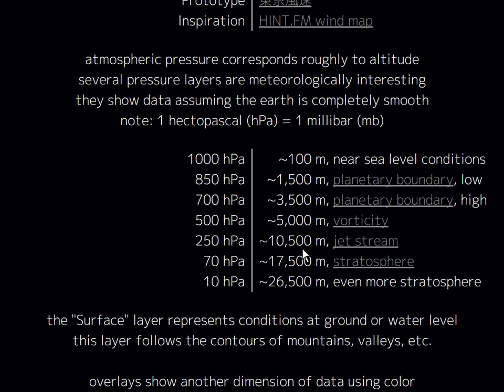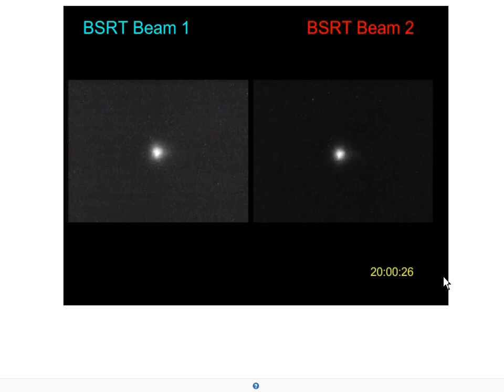CERN full power again. Cloud formations reversal & chaos of jetsream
CERN firing up with lead injections at full power. Changes in atmospheric wind and weather conditions helped by EMF transmitters.